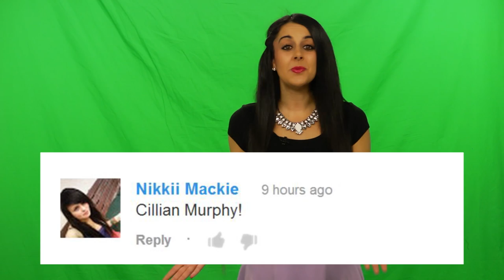Jamie Dornan as Christian Grey in 50 Shades Movie!?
Jamie Dornan in 50 Shades of Grey movie as Christian Grey!?
Charlie Hunnam's Out, so who will play Christian Grey in the 50 shades movie!?!?
Hi guys, welcome back to ClevverNews!
With Charlie Hunnam officially OUT, apparently, hunky actor Jamie Dornan is leading the race when it comes to playing Christian Grey.
According to The Hollywood Reporter, the 31 year old Irish star is being eyed by studio executives to tackle the intense sexual drama.
You may recognize Jamie from his arc on Season 1 of Once Upon a Time, or his current gig: a crime drama called The Fall on BBC.
He even used to be quite the model—posting with Eva Mendes few short years ago in a Calvin Klein underwear ad! I mean, do these ads scream Christian Grey OR WHAT!?
Dornan isn't alone though—the 50 Shades team is also checking out Alexander Skarsgard, Theo James, and Christian Cooke.
As for the ladies, Dakota Johnson is still signed on to play Anastasia. Many media reports have hinted that like Charlie Hunnam, she too is feeling a bit overwhelmed by the fame and attention this role has brought.
You guys can count on ClevverNews to keep you updated on any casting changes, so make sure you're a subscriber!
Make sure you let me know who has YOUR VOTE to play Christian Grey next—maybe Alexander Skarsgard, Theo James, Christian Cooke, or you're still holding out for Matt Bomer or Hayden Christensen?
Let's chat it out below, remember to send me a tweet about it, and have a great day!
I'm Deidre Behar, your host here in Hollywood, and I'll catch you next time.